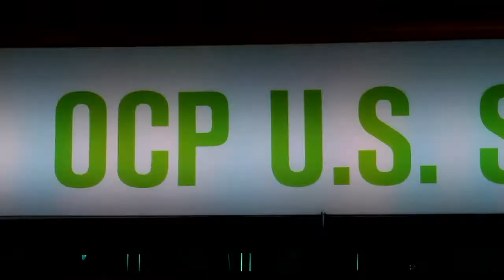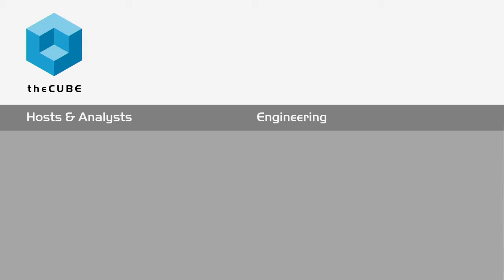Intro | Open Compute Project Summit 2015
01. John Furrier & Jeff Frick Welcome You To Open Compute Project 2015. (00:29)
02. OCPSummit15 Keynote: Jeff Frick's Reaction. (01:35)
03. GiagaOm Shuts Down: John Furrier's Reaction. (02:50)
04. Where Is Venture Capital Interest In Open Compute Project?. (04:16)
05. theCUBE Schedule at OCPSummit15. (04:50)

Intro, Open Compute Project Summit 2015 with John Furrier and Jeff Frick

As the world generates more data, there is a need to make data center products better able to openly share data management methods and data center designs, a need which led to the creation of the Open Compute Project (OCP) initiative by Facebook, Inc.

On Tuesday, The OCP U.S. Summit 2015 kicked off and run through until today at the San Jose Convention Center in San Jose, CA.

Attendees of the two-day event gain insight on Open Compute motherboards, storage, data center design, networking, hardware management, Open Rack as well as heard from speakers such as Facebook VP of Network Engineering Najam Ahmad, HP Vice President and General Manager HP Servers and Hyperscale Computing Alain Andreoli, Brian Armstrong of CapitalOne and Facebook Manager for Infrastructure Software Engineering Omar Baldanado, to name a few.

TheCUBE, SiliconANGLE’s premier video production, covered the event live, interviewing top industry executives including Facebook’s Director of Hardware Engineering Matt Corddry and OCP Chairman Frank Frankovsky. You can watch the interviews here or if you’re on mobile, you can watch the interviews on the go using the iOS and Android apps.

You can also get the latest buzz from the OCP U.S. Summit by following SiliconANGLE on Facebook, Google+ and LinkedIn, and theCUBE on Twitter.

For theCUBE’s final wrap segment, SiliconANGLE CEO John Furrier stated how OCP is disrupting the industry. He mentioned that before OCP, you would have needed $40 million in venture capital to be able to compete on a global scale in networking or cloud computing, but all that changed.

“Now with Open Compute, with the ecosystem they have here, as an entrepreneur, you can come in immediately, stand in the shoulders of giants in front of you with open source and get reference implementation and architecture out of the box, in the open, and build a viable technology straight away that has large scale global impact. To me, that is so freaking disruptive and exciting. It’s going to be fun to watch,” Furrier noted.